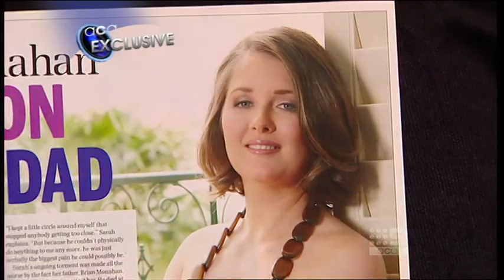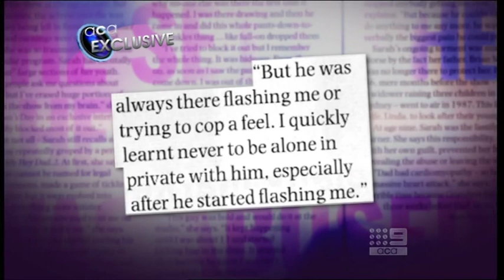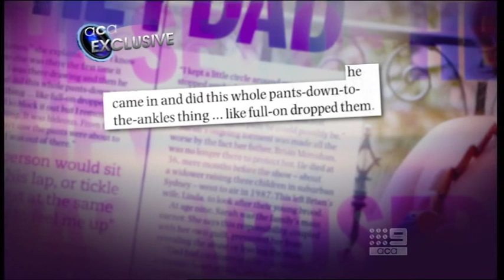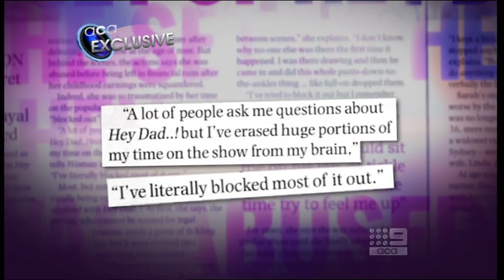Hey Dad! - Sex Abuse Scandal ( ACA Wed 17th March 2010)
Shocking allegations of sexual abuse on the set of the 80's TV show Hey Dad...!